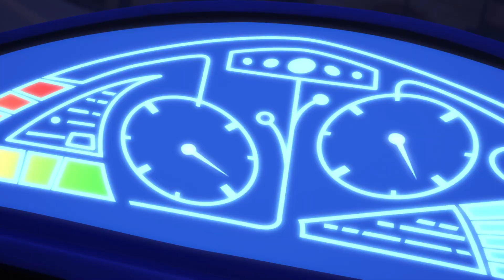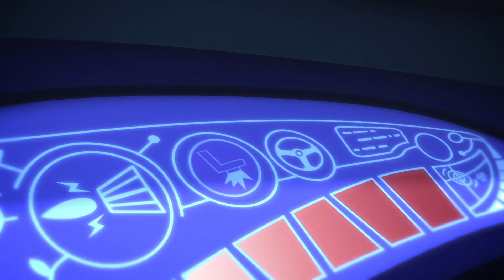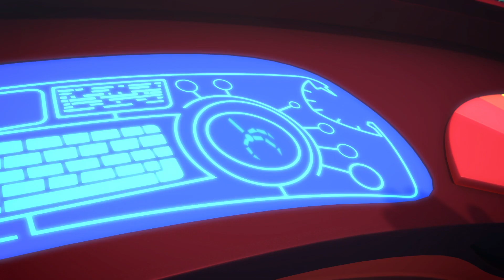Çocuklar İçin Videolar | Yavaşla, Catboy! | Çocuklar İçin Çizgi Filmler